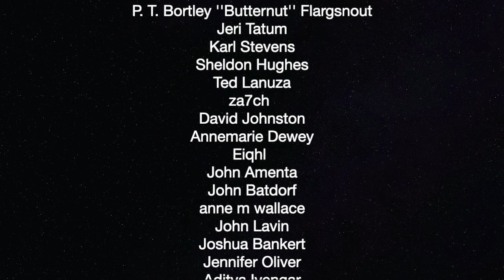Shim Shai Teaches Manifesting From Elon Musk's Spacestation — The Political Vigilante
Ron Placone plays Shim Shai's song and asks questions.